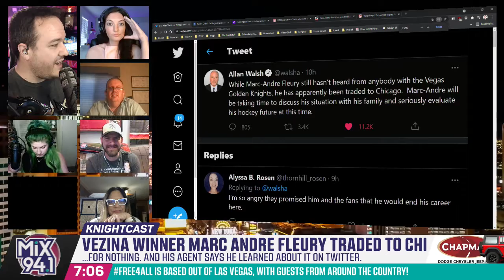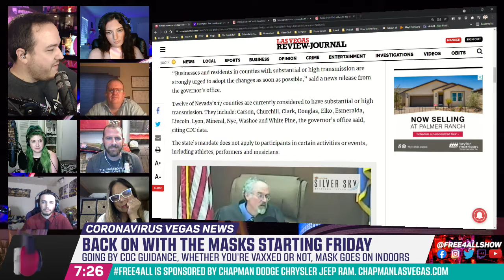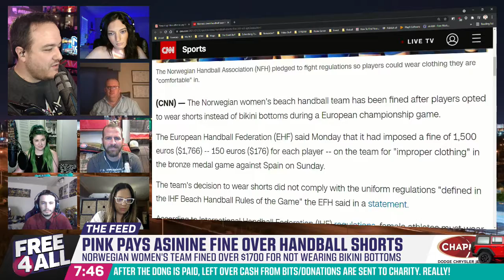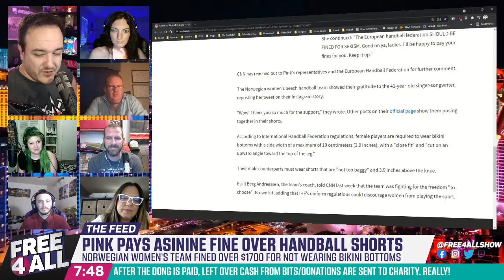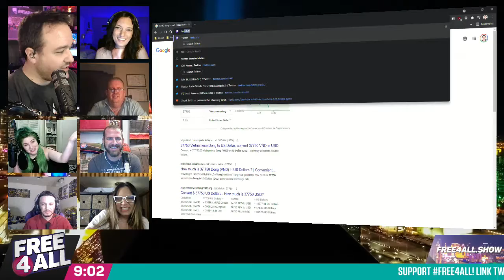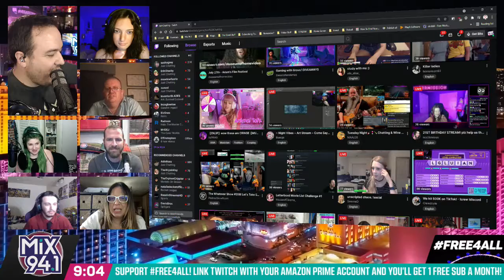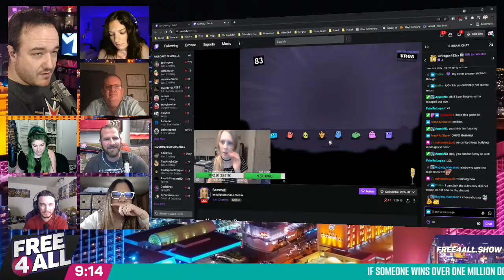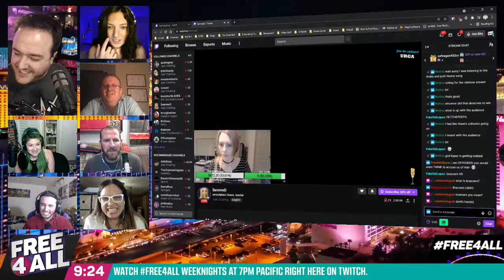Free4All REPLAY for 7/27/2021